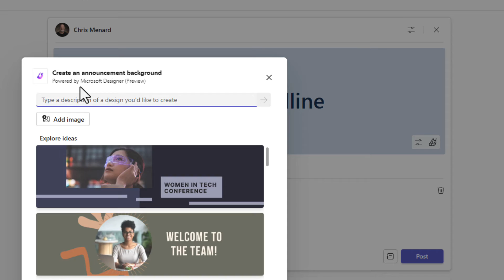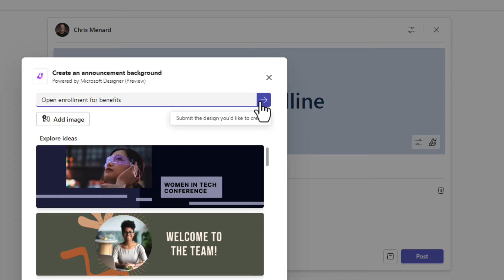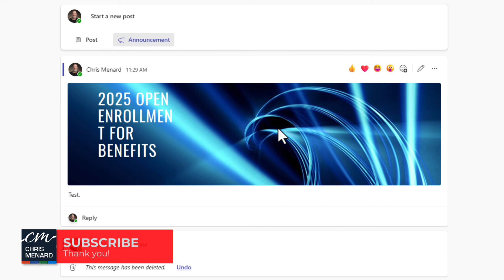Teams Channels: Make Announcements Standout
In this video, I demonstrate a new feature available to users with Microsoft Teams Premium and Copilot, which enhances the Announcement feature in Teams. Specifically, I show how to use Microsoft Designer through these platforms to create custom backgrounds for announcements, making them more visually appealing and attention-grabbing.

I walk through the process of selecting and customizing a background tailored for an announcement. This feature is designed to help your announcements stand out in any channel within Teams.

Chapters:
00:00 Introduction
00:22 Demonstrating the New Custom Background Feature
00:41 Custom Announcement with Microsoft Designer
01:40 Finalizing and Posting the Announcement
01:57 Conclusion

-- EQUIPMENT USED
○ My camera